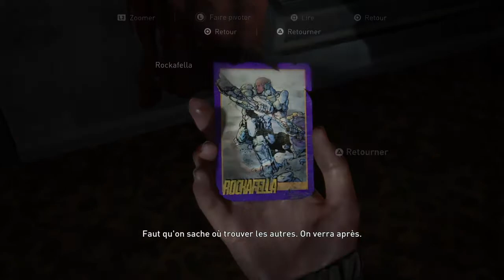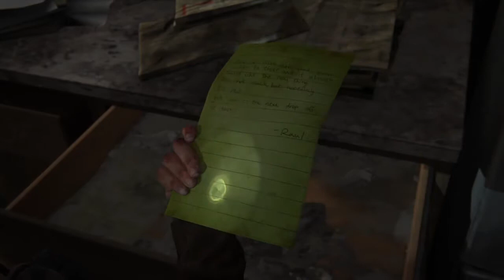THE LAST OF US PART 2 : QG des WLF ? | Episode 7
Toujours arpentant les rues de Seattle, Dina et Ellie s'approche de plus en plus du but !
Le QG des WLF (front de libération de Washington).

Peut-être vont-elles y trouver ce qu'elles cherchent... Ou bien pire.

À très très très très très très vite !